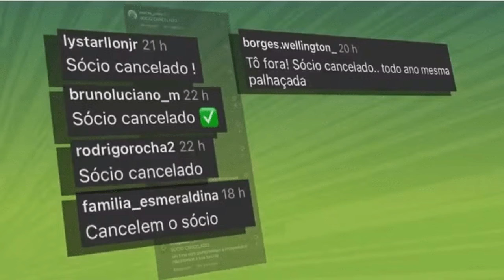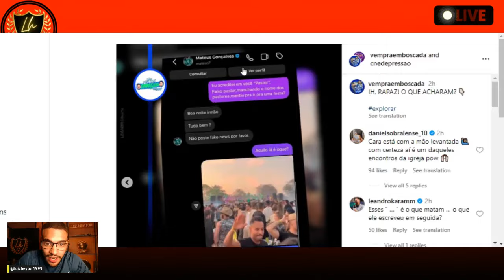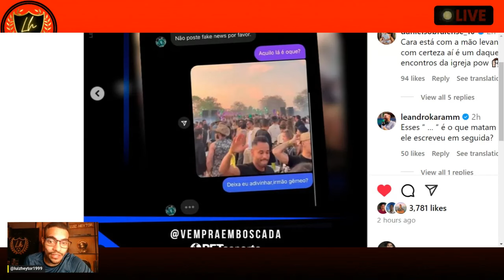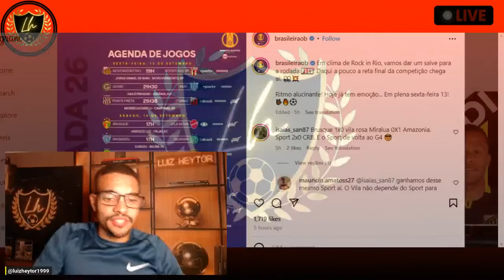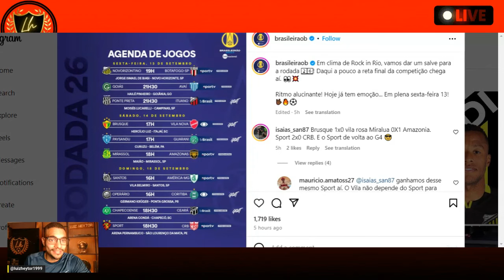🤬JORNALISTAS DETONAM A UMBRO : SPORT , GRÊMIO, SANTOS ! 💣EX-JOGADOR DE VITÓRIA E SPORT AFASTADO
Goiás afasta jogador e procura meios jurídicos para rescindir por justa causa; entenda
Saiba detalhes da situação de Matheus Gonçalves
Sport lança novo uniforme número 3 e escolhe o vermelho como cor predominante; veja fotos
Com o lema "As Cores Que Abracei", a camisa 3 será utilizada nas temporadas 2024 e 2025 e estreia no jogo deste domingo, contra o CRB, na Arena de Pernambuco